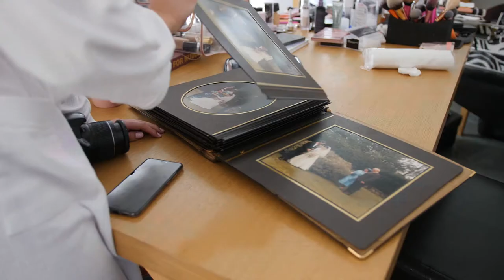Anne & Turli Cinematic Trailer